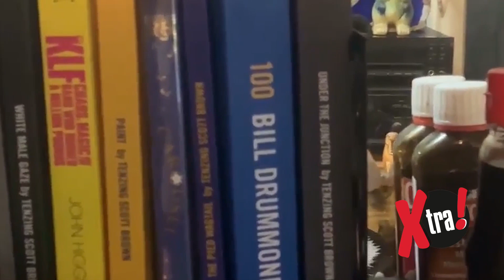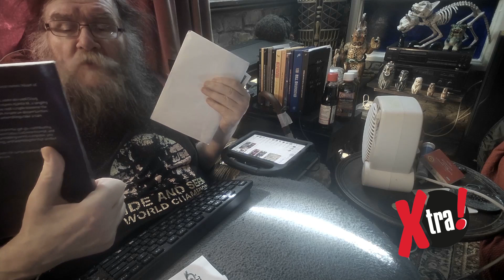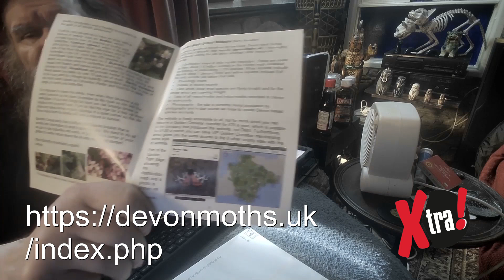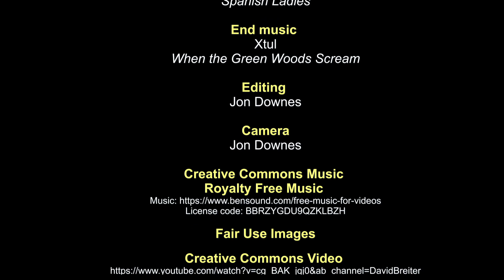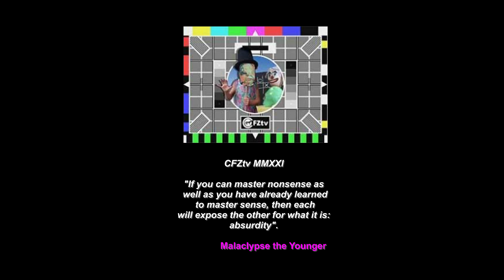OTT Xtra #251.1: Fluttering by in Devonshire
In this week’s episode, Jon takes a deep breath and bravely investigates the pile of disparate “stuff” on the armrest of his favourite chair, which is where he dumps stuff which he fondly hopes that he will eventually get around to using in this show.  Needless to say, he quite often doesn’t, and the aforementioned disparate pile of stuff, more often than not, ends up being forgotten about until it falls on the floor, to get lost forever in the teeming metropolis of the underworld of his carpet.

And guess what kiddies, although some stuff did indeed turn out to be just “stuff” he did find some interesting things from the Devon Branch of Butterfly Conservation, a charity which he has supported for years.

And we think you will be quite surprised how much some of this stuff will be of relevance to people who watch this show,  and are otherwise involved in the activities in the Centre for Fortean Zoology.

Write to Karen Heath